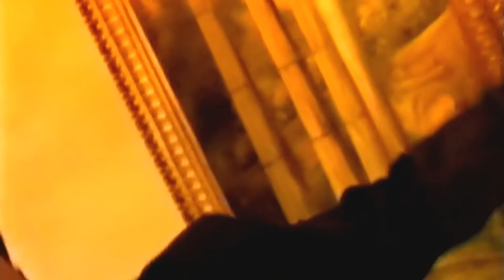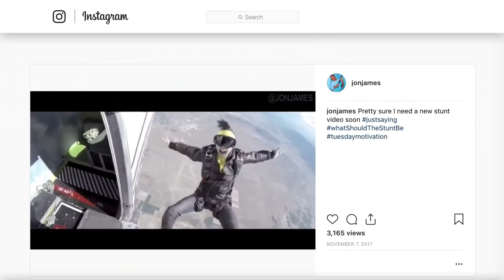Rappers Who Have Sadly Died In 2018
Finding out about the death of a favorite music artist can impact fans quite hard. For many, the works of a favorite artist can be inspiring and make fans feel as if they have a connection with them. That's why seeing your favorite rapper go too soon can be a very difficult loss to bear.

And even though death is an inevitability, an untimely death always comes as a shock. That kind of surprise is felt even more deeply when the reasons range from health concerns, substance abuse, or, shockingly, even outright murder.

Let’s take a look at which legendary and promising rappers we lost in 2018 as we honor their life’s struggles and successes.

Mac Miller | 0:00
XXXTentacion | 1:28
Louis BadAzz | 2:17
Smoke Dawg | 2:46
Fredo Santana | 3:41
Jimmy Wopo | 4:24
Craig Mack | 4:53
A1 Lil Tony | 5:37
Lovebug Starski | 5:56
Phanelli | 6:32
Big T | 6:54
C Struggs | 7:22
Jon James | 7:57
Young Greatness | 8:41
Marley G | 9:13
HHP | 9:43